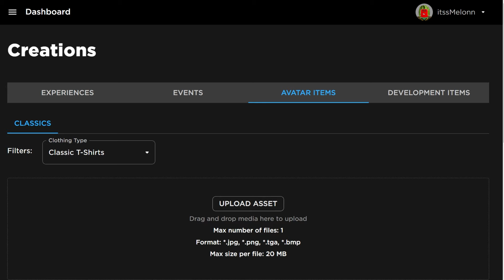*NEW* WORKING ALL CODES FOR Creatures of Sonaria IN 2024 APRIL! ROBLOX Creatures of Sonaria CODES